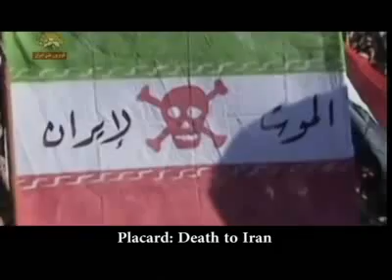Iraq: Millions take part in Popular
Iraq: Millions take part in Popular Uprising  - 8 March 2013